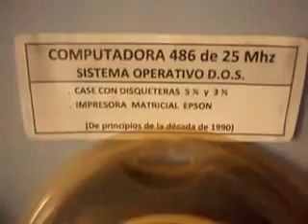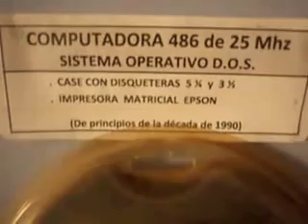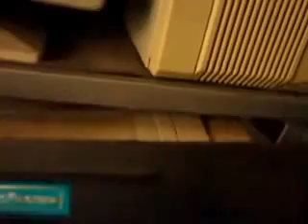COMPUTADORA 486 de 25 Mhz: Sist. Operativo D.O.S., 2 Ago 2013 (Urb El Retablo-Comas)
ADVERTIMOS QUE EL VÍDEO ESTÁ DIRIGIDO PARA LA FAMILIA PERO LO SOCIALIZAMOS DE UNA MANERA GRATUITA, LIBRE y ACCESIBLE PARA TODOS: En el presente vídeo se expone uno de los elementos que nos perteneció allá por los inicios de la década de 1990, cuando recién comenzaban a salir a la venta las computadoras en nuestro medio.
Nos referimos la Computadora 486, que trabajaba con el sistema operativo D.O.S. (antecesor al Windows). Por supuesto que tenía limitaciones en su uso, principalmente por las menores posibilidades a las que existen hoy. Se utilizaba para ellos los denominados disquetes (de dos tamaños), hoy ya en desuso.
Asimismo, se muestra nuestra primera impresora, de tipo matricial, que nos brindaba el característico sonido a la hora de imprimir.

LUGAR: Nuestro hogar.
FECHA: Viernes, 2 de agosto de 2013.
AUTOR: MAYMA QUISPE, Néstor René.